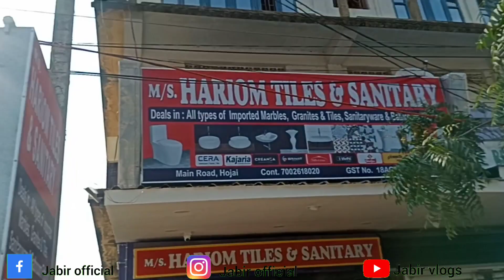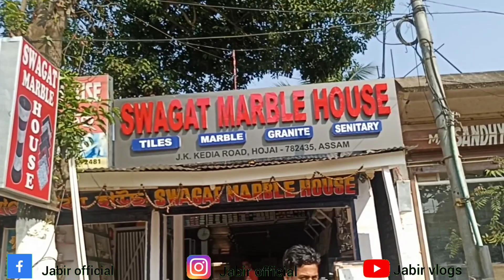Marble & Granite Showroom Hojai